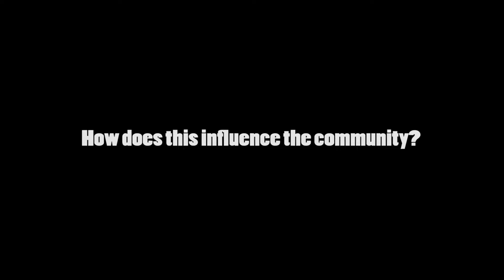LSA - Latin Dance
In honor of Hispanic Heritage Month, the Latino Student Alliance hosted a week's worth of events celebrating the culture. On Monday, September 24th, the LSA hosted a Latin Dance Night to teach members different dance traditions. Here's our recap!

Produced by:
Emma France
Dare'l McMillian
Michelle Herrera
Zaria Bell